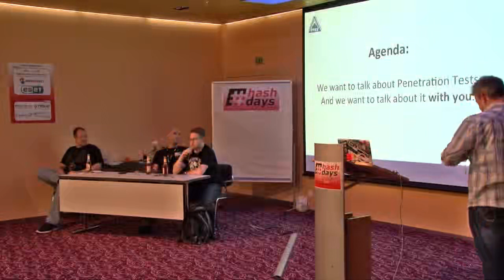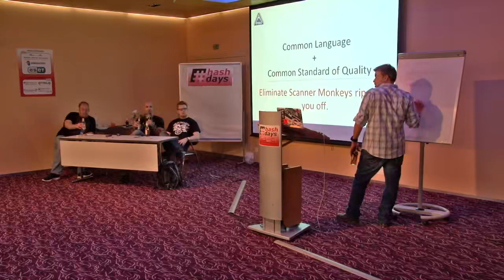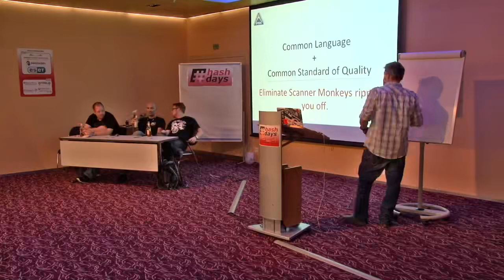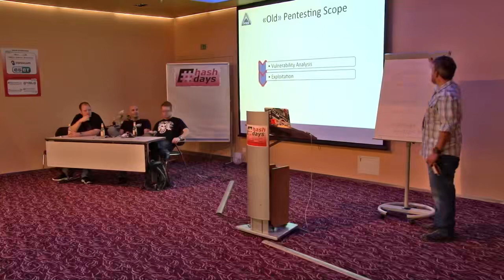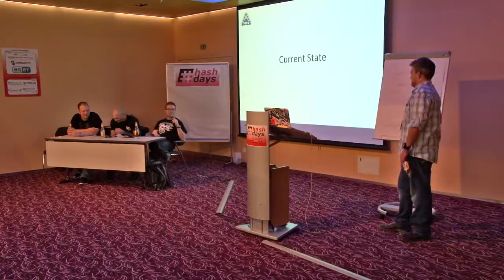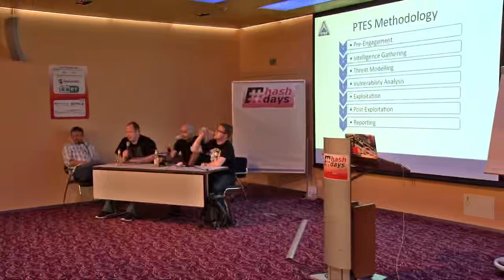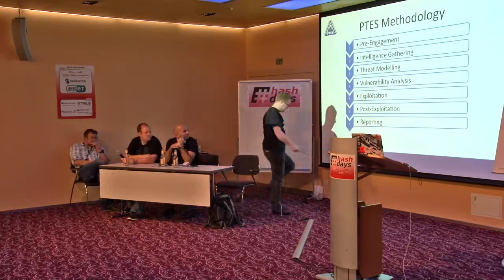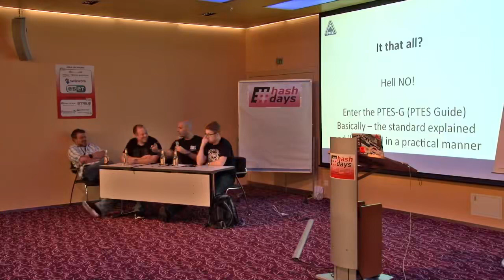Chris Nickerson, Ian Amit, David Kennedy, Stefan Friedli PTES How to fix the industry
Hash Days 2011 Hacking conference